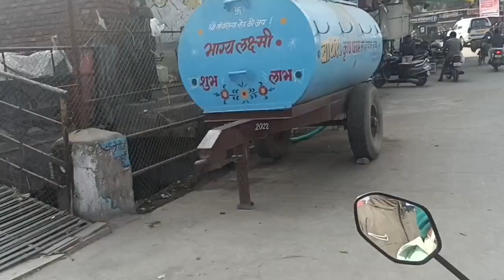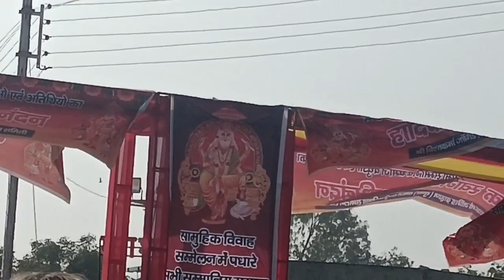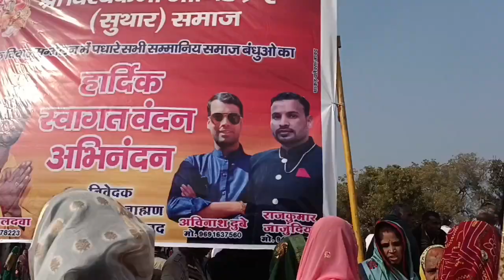श्री विश्वकर्मा जांगिड़ ब्राह्मण(सुथार) समाज,सामूहिक विवाह सम्मेलन,द्वारा40बेटियों का विवाह किया गया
श्री विश्वकर्मा जांगिड़ ब्राह्मण (सुथार)द्वारा सामूहिक विवाह सम्मेलन किया गया जिसमें 40 शादियां हुई है ll
40 बेटियों को धर्म से विवाह किया गया साथियों को घर का सारा सामान जैसे की अलमारी कूलर आदि सब कुछ दिया गया
आप सभी वीडियो को देखकर सभी बेटियों को आशीर्वाद प्रदान करें l
          🙏धन्यवाद🙏